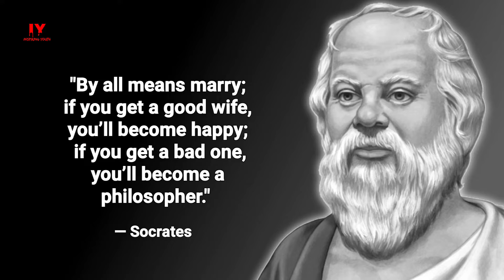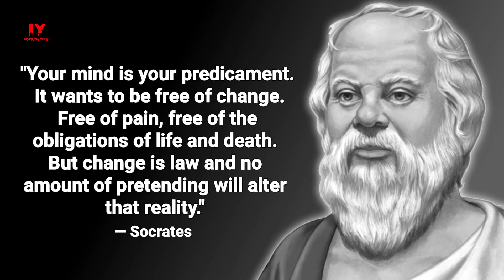Top 20 Quotes by the Great Philosopher Socrates That Will Open Your Eyes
Socrates, (born c. 470 BCE, Athens [Greece]—died 399 BCE, Athens), ancient Greek philosopher whose way of life, character, and thought exerted a profound influence on Western philosophy.

Top 20 Socrates Quotes In english
top 20 socrates quotes
Socrates
top 20 Socrates life changing quotes
top 20 powerful quotes
top 20 life changing motivational quotes
life changing quotes
quotes
inspiring youth

We hope you enjoyed this philosopher Quotes by a lot of work has been put into into it.